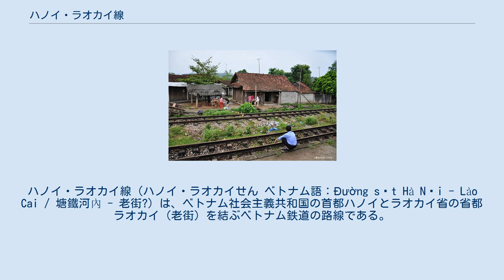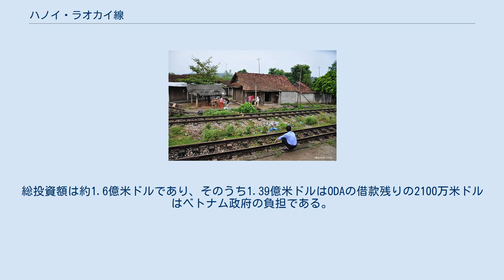ハノイ・ラオカイ線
ハノイ・ラオカイ線（ハノイ・ラオカイせん ベトナム語：Đường sắt Hà Nội - Lào Cai / 塘鐵河內 - 老街?）は、ベトナム社会主義共和国の首都ハノイとラオカイ省の省都ラオカイ（老街）を結ぶベトナム鉄道の路線である。
中華人民共和国との間の国際列車も運行されていた。
 ハノイ市からヴィンフック省（永福）、フート省（富寿）、イエンバイ省（安沛）を経てラオカイ省（老街）に至る。
 フランス領インドシナ時代の1903年に着工され、1906年に完成した。
当時は中国雲南省昆明市とハイフォン市を結ぶ滇越線の一部であった。
ハノイ駅からザーラム駅を経てイエンヴィエン駅までの区間はハノイ・ドンダン線と線路を共用している。
国境駅であるラオカイ駅と中国側の昆河線河口駅の間は中越河口鉄路大橋によって接続している。
 地形の関係で総延長296kmのうち111kmは曲線区間であることから、ベトナムの幹線鉄道の中で最も規格が低い。
2008年初頭にベトナム交通運輸部が2012年までに路線改良を行うことを決定した。
総投資額は約1.6億米ドルであり、そのうち1.39億米ドルはODAの借款残りの2100万米ドルはベトナム政府の負担である。
合計71箇所の大型橋梁、駅、貨物駅の改築に加え、曲線区間の改良も行われる。